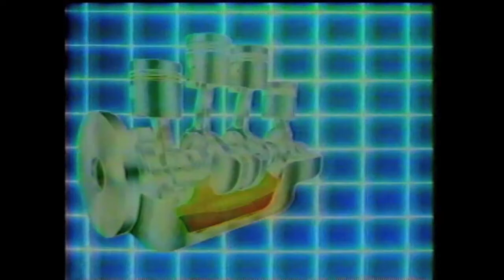Noticiero Nacional, emisión 6 de noviembre de 1985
Narración del evento Toma del Palacaio de Justicia por José Fernandez Gómez, Gabriel Ortiz, Jesús Martínez, Jairo Marín. Imágenes de apoyo adentro y afuera del Palacio durante el asalto del M - 19.